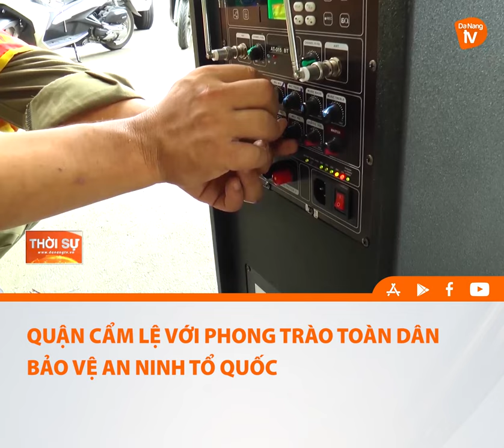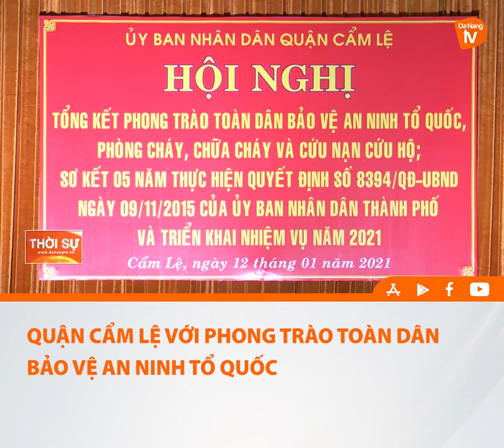QUẬN CẨM LỆ VỚI PHONG TRÀO TOÀN DÂN BẢO VỆ AN NINH TỔ QUỐC